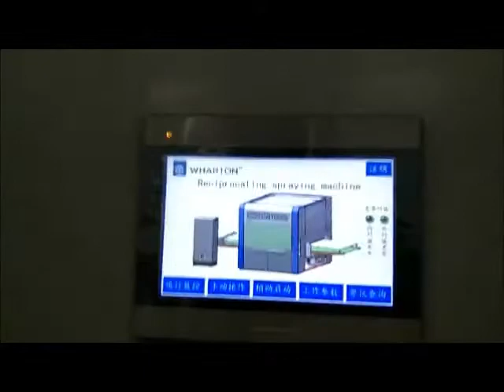Automatic spraying line ---- wooden door panel spraying